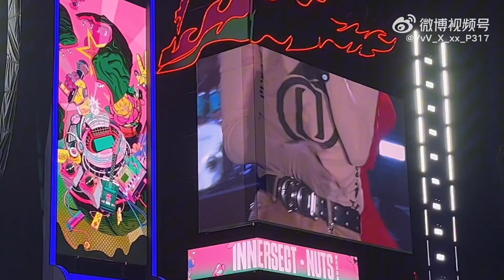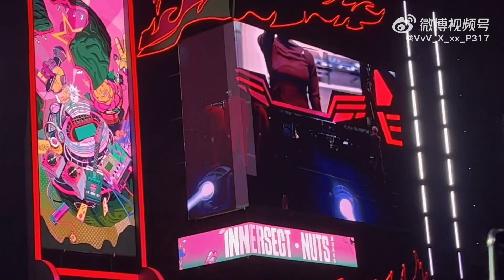20230929 江蘇常州Innersect Nuts潮流嘉年華 Changzhou Music Festival on 29 Sep 2023 CR.VvV_X_xx_P317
由於最近工作量大增, 會先把訪問字幕盡快配上, 故抱歉未能把音樂節配上字幕, 謝謝理解!
(Due to the recent increase in workload, I will first subtitle the interview as soon as possible, so that apologize for not being able to subtitle the music festival. Thank you for your understanding!)